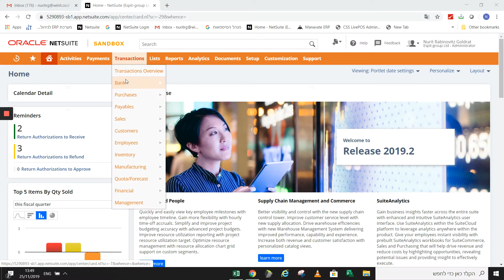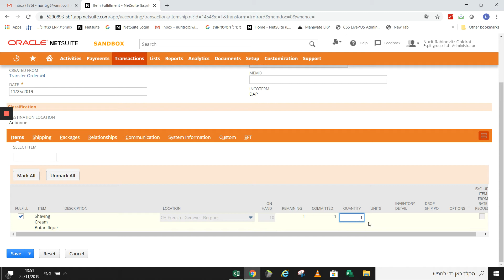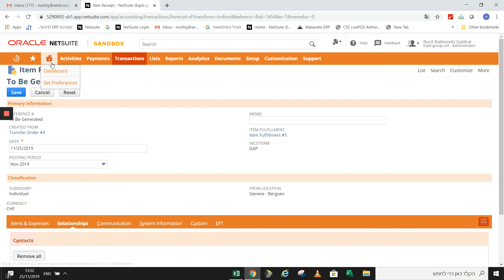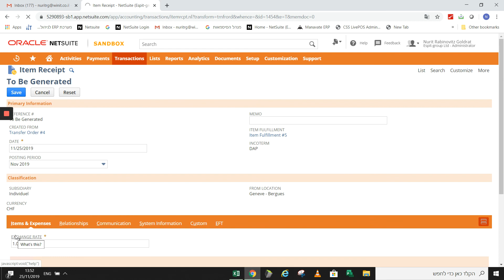Transfer order video 2019